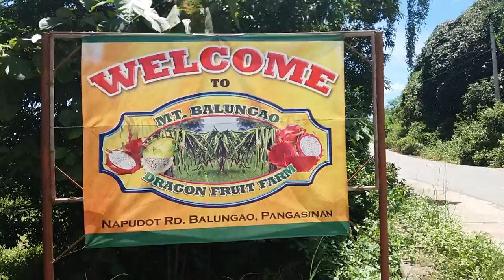Dragon fruit farm at Mount Balungao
during my documentation film